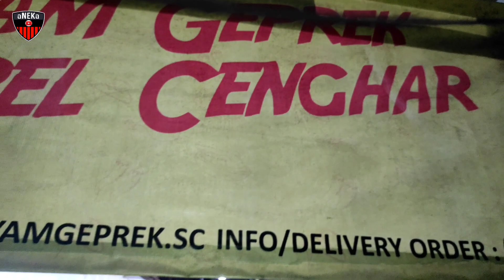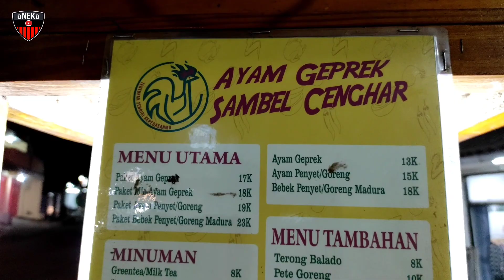JUALAN INI SAJA!OMEST 15JUTA PER HARI,RESEP AYAM GEPREK SAMBAL CENGHAR,IDE USAHA KREATIF SUKSES 2023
• AYAM GEPREK SAMBAL CENGHAR
Owner : Bpk. Dede
Usia : 33 tahun
Lokasi usaha : Jl. Raya Anjun Plered-Purwakarta Jawa Barat
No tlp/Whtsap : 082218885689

•  Mohon dibantu untuk sama - sama membangun Channel ini agar jauh lebih baik dan Berkembang dengan cara Subscribe,Like dan Sher , karena aNEKa Channel Official tidak akan ada artinya jika tanpa dukungan Anda Semuanya, trimakasih selamat menonton

• Bagi Tempat Usahanya yang ingin diliput ( GRATIS ).Bisa menghubungi Nomor Whtsapp : 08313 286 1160